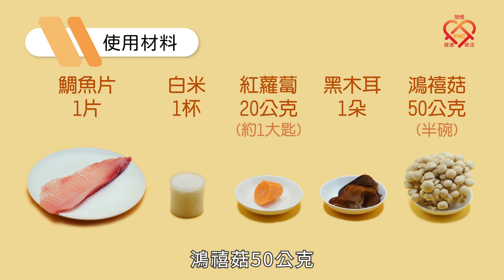和風鯛魚飯｜質地調整飲食食譜｜國語版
00:30 軟質飲食技巧
01:05 使用材料
01:16 使用調味料
01:27 前置步驟
02:01 烹煮步驟
03:23 其他牙齦碎飲食譜

近來國民健康署正推廣高齡營養質地調整飲食。

深入雲林鄉間社區關懷長者的台塑健康關懷團隊，根據多年來的實務經驗，
推出10道食譜，讓您或家中長輩，可以吃得好、吃得營養又健康！